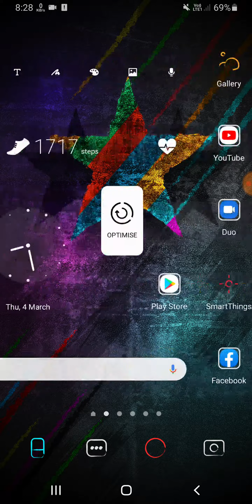Samsung A32 Sounds & Vibration Setting Tips & Tricks